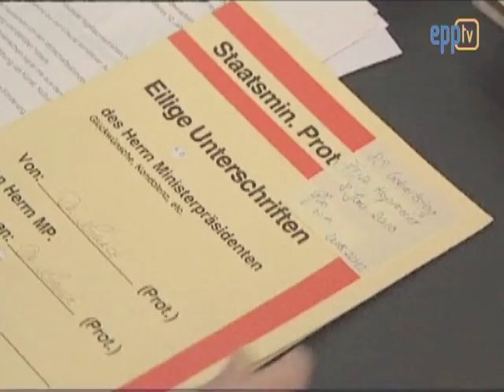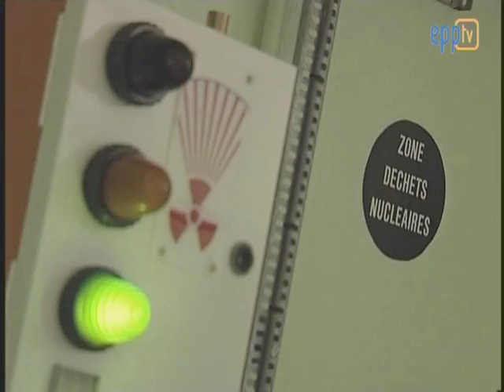Energy policy at the top of the European agenda for Oettinger